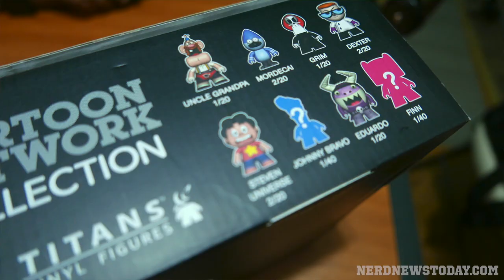"Cartoon Network Collection" Wave 1 from Titans Vinyl - review & unboxing